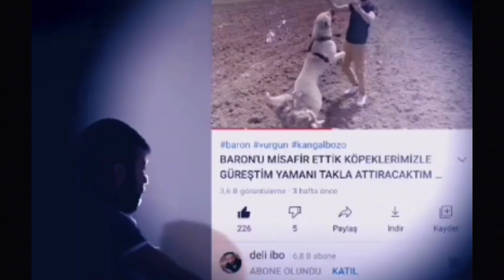çok iri bir köpek eski kangallardan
PİTON HAYDUTA HOŞGELDİN DEDİ.